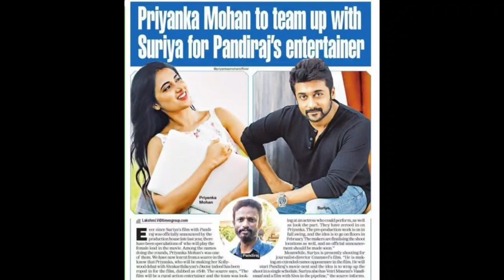RRR படம் பார்க்கும் சிவகார்த்திகேயன், Anbarivu 2nd SINGLE, Mahaan Teaser Update | Sivakarthikayan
RRR படம் பார்க்கும் சிவகார்த்திகேயன், Anbarivu 2nd SINGLE, Mahaan Teaser Update | Sivakarthikayan | RRR | Ram Charan | NTR | Anbarivu 2nd Single | Hip hop Tamizha | Kashmira Pardesi | Asha Sharath | Mahaan Teaser | Vikram | Dhruv Vikram | Simran | Vani Bhojan |